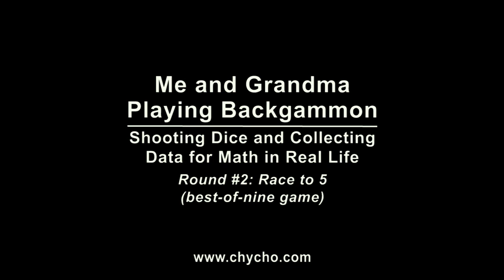Me and Grandma Playing Backgammon: Round #2 [ASMR: Whispering, Tapping, Male/Female, Dice, Wood]